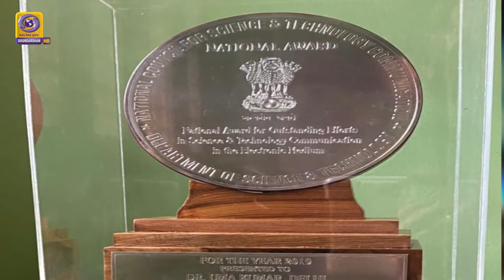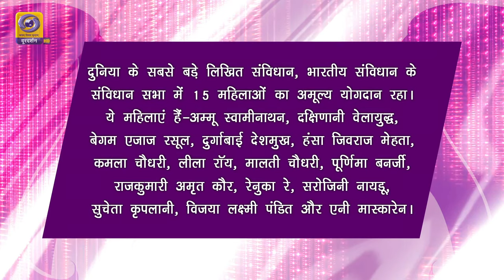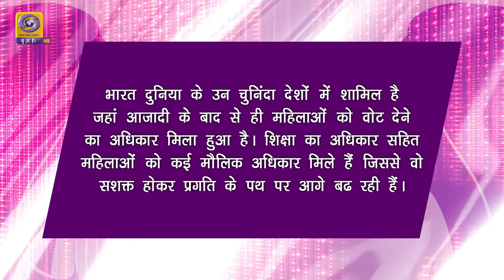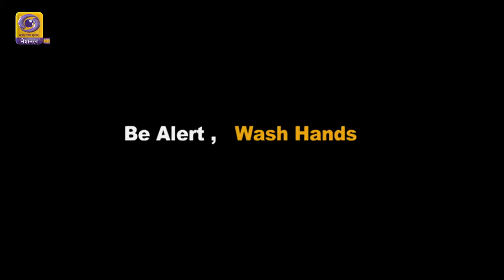International women’s day 2020 I We for Gender Equality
Producer: Bijender Verma

Gender Equality is necessity of the Society. Women empowerment is crucial to
empowering human race. Firmly believing in this, Doordarshan presents a highly engaging Talkathon “ We For Gender Equality ” with this year theme
EachForEqual for celebrating Womanhood on International Women’s Day 2020

Guests:
Capt ANKUR BAHL (Mountaineer)
SANGEETA SINDHI BAHL (Mountaineer)
Flt Lt MUKTI SRIVASTAVA (1 st Woman Air Traffic Controller, Indian Air Force)
LALITA NIJHAWAN (Industrialist)
RAVI VERMA (Regional Director, International Center for Research on Women)
Anamika Jain Amber (Poetess)
Prof (Dr) Uma Kumar (Head, Dept. of Rheumatology, AIIMS)
ABHIJIT DAS (Director, Center for Health &amp; Social